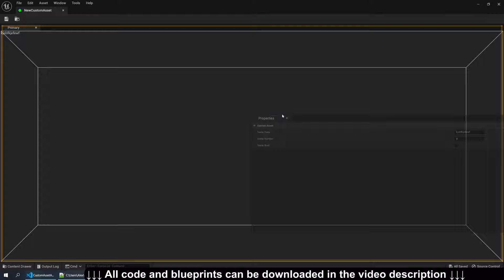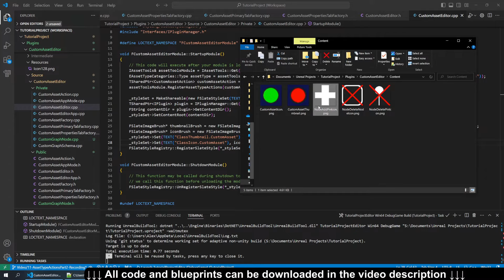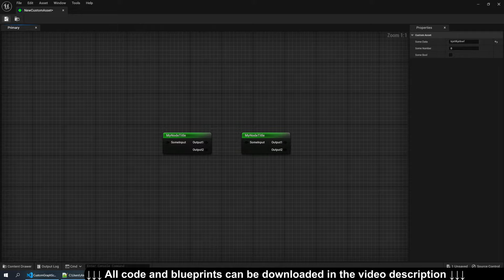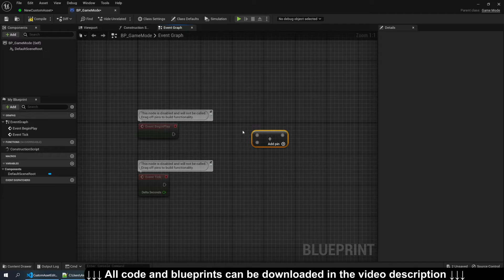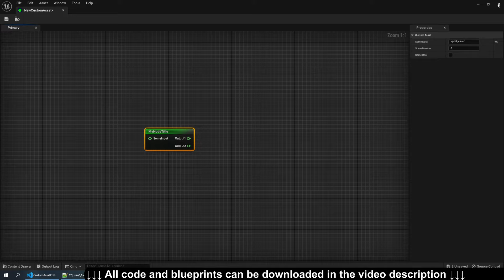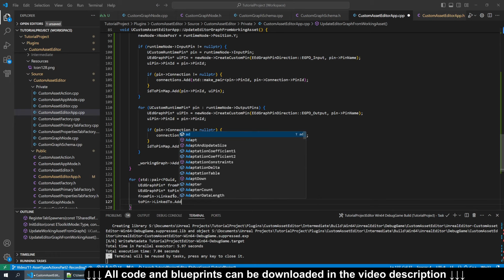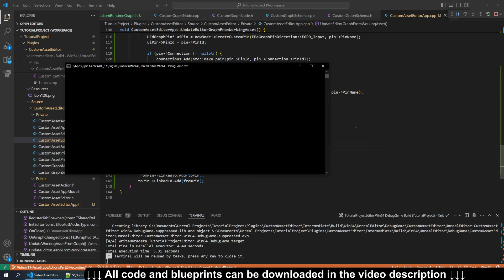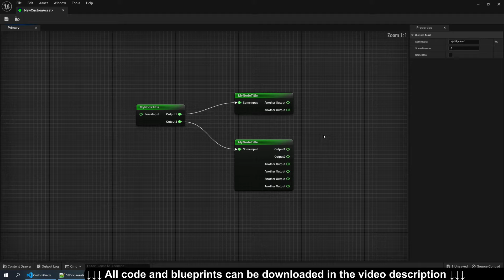Custom Asset Editors Part 2: Implementing a Custom Graph Editor with UEdGraph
This is a tutorial showing how to make a more advanced UI for a custom asset editor. This includes:
- How to set the icon and thumbnail
- How to use multiple tabs and customize their layout
- How to use and extend the built in graph editor in Unreal Engine called UEdGraph
- How to customize the Graph to use a custom node look and labeling, custom pins, linking nodes together and the rules for doing so
- How to customize the context menus
- How to persist and load the graph to/from an object that can be used at runtime.

This functionality is useful for creating tree like objects like a quest tree, technology tree, dialog tree, etc.. for use in your games.

If you don't know how to make custom assets or editors in Unreal at all, watch the previous video first:

Chapters:
0:00 Intro
1:01 Changing the asset Icon and Thumbnail
8:06 Custom Editor Layout
15:28 Adding the UEdGraph
18:54 Adding Nodes to the Graph
28:47 Customizing nodes and Context Menu
43:57 Customizing Pins and making them Linkable
1:00:38 Saving and Loading the graph
1:28:35 Final Result